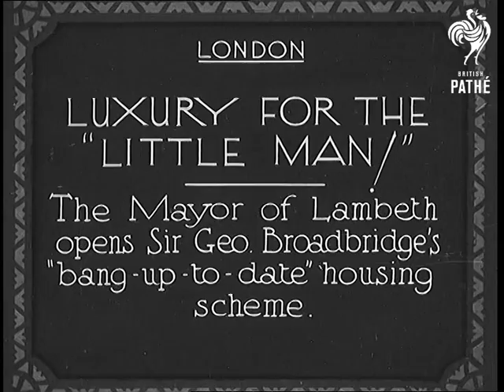Luxury For The Little Man (1934)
Full title reads "LUXURY FOR THE "LITTLE MAN"! - The Mayor of Lambeth opens Sir George Broadbridge's "bang-up-to-date" housing scheme."

Lambeth, London.

A gate opens and several people go through lead by a man and woman, most probably Mayor of Lambeth and his wife - very dark almost unclear.

A man wearing a top hat starts to speak - natural sound: "These flats" - as he talks camera pans along new council estate with a swimming pool in the middle and blocks of flats around it. Man continues: "which... Mayor of Lambeth has just declared open... inclusive rent of 30 shillings per week... they get a swimming pool tennis courts... a bathroom,... central heating... hot water." As he speaks a succession of shots of the estate is seen on the screen. Close up shot of Mayor's face - he congratulates on the achievement."
 FILM ID:777.06